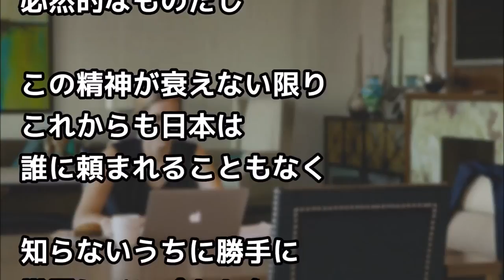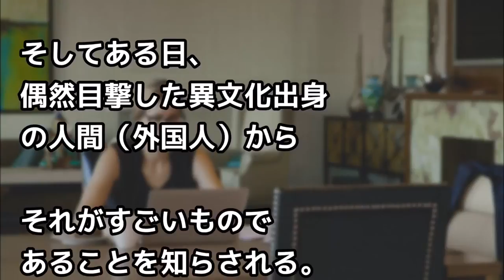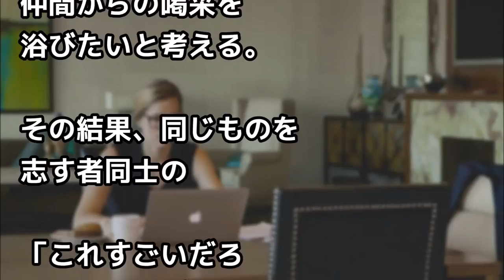日本に詳しいベルギー人「日本人は誰に頼まれなくても世界を驚かせ続けてる！」日本人の持つ稀な特異性【凄い日本人】 ! ! !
日本に詳しいベルギー人「日本人は誰に頼まれなくても世界を驚かせ続けてる！